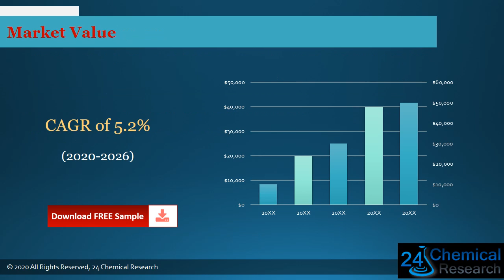Global Glass Ionomer Cement Market Outlook 2021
Download FREE Research Report Sample PDF:
Glass Ionomer Cement
The Glass Ionomer Cement market is analysed and market size information is provided by regions (countries). The report includes country-wise and region-wise market size for the period 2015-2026. It also includes market size and forecast by Type and by Application segment in terms of sales and revenue for the period 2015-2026.